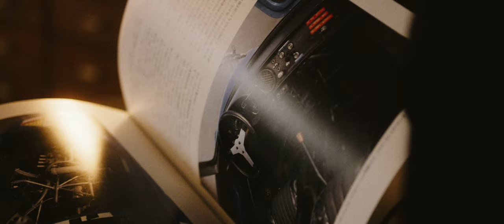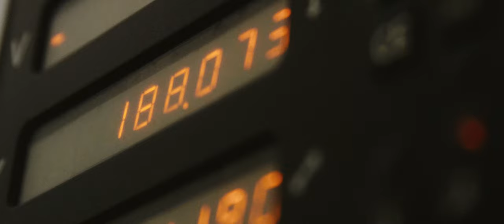alpinelab // EMBRACE THE FLAWS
We've done this in late May'19 but never got around any realease. So here it is for your viewing pleasure.

CAR&DRIVER // Jürgen Clauss @alpinelab
FILM-CREW // David Zu Elfe @davidzuelfe & Maze Wagner @mazewagner
MUSIC&SOUND // Phillip Stephan @p.k.stephan